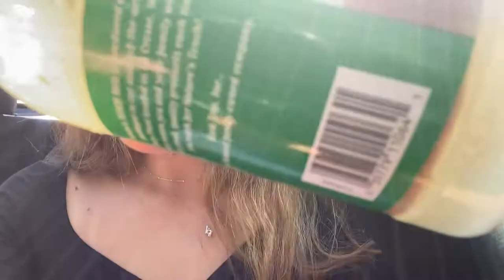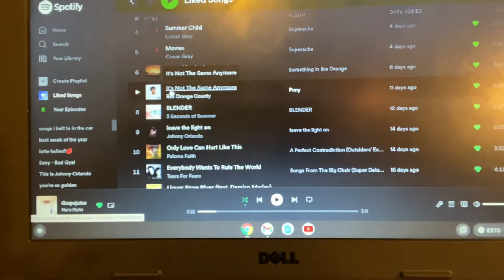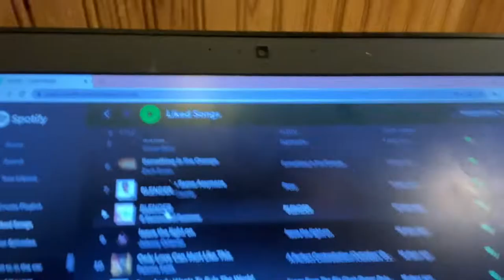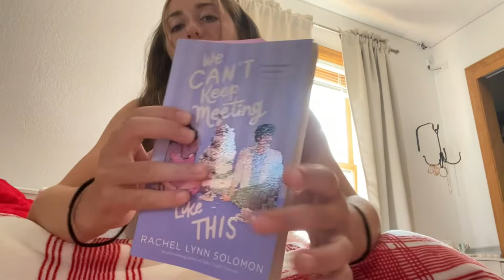vlog 1! (breakfast+paint+volleyball+shein/pacsun try on haul)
i have no clue how to edit so i didn’t really